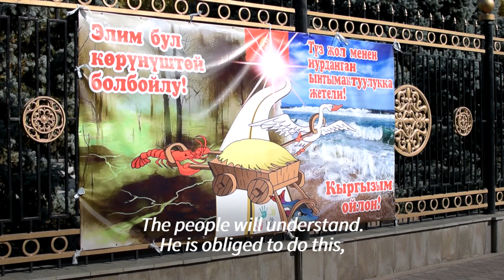Residents of Bishkek comment after President Jeenbekov says he could resign | AFP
Residents of Bishkek react after Kyrgyz President Sooronbay Jeenbekov said he is ready to resign, in an abrupt about-turn after rival politicians claiming leadership positions prepare for a confrontation.